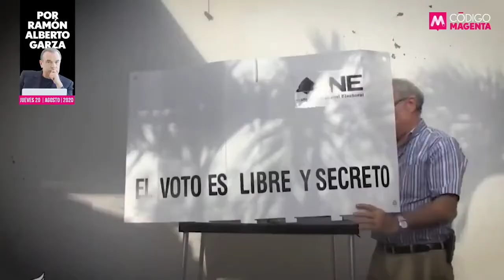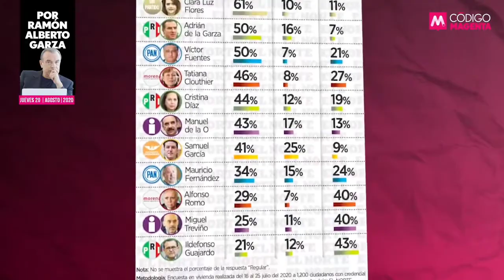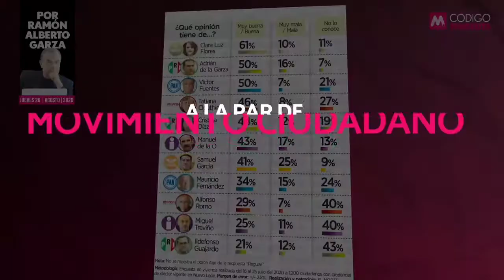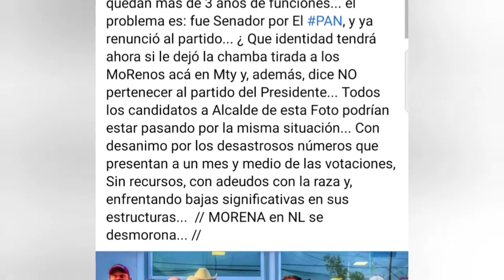Victor Fuentes del PAN en MORENA ¿voto masivo por morena?